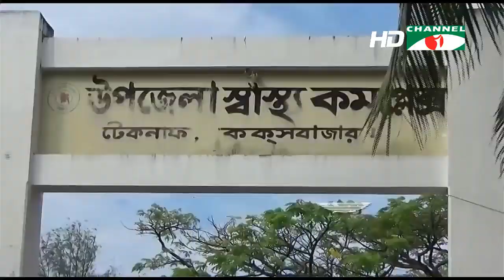চ্যানেল আই দুপুর ১ টার শীর্ষ সংবাদ (১৮ অক্টোবর, ২০১৯)